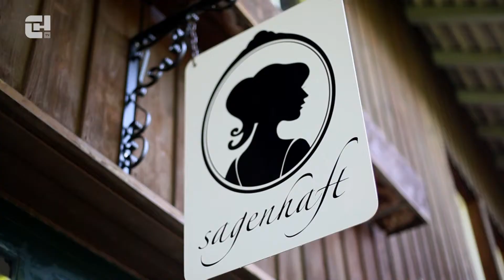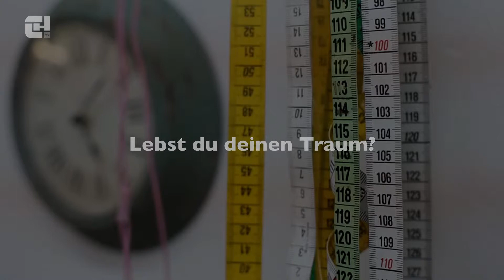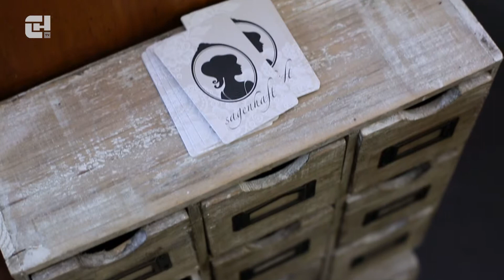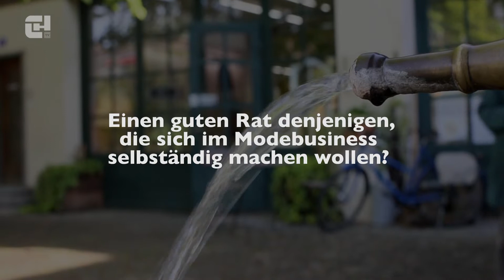Linda Giezndanner - KultSchweiz - CHTV